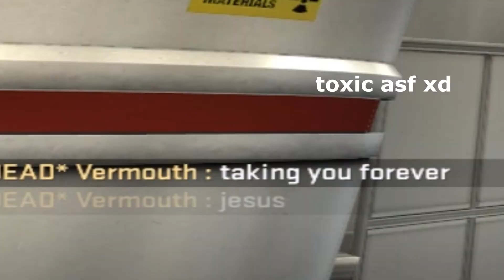what even is this video?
some left over in my folders, cause gotta clean up my folder...